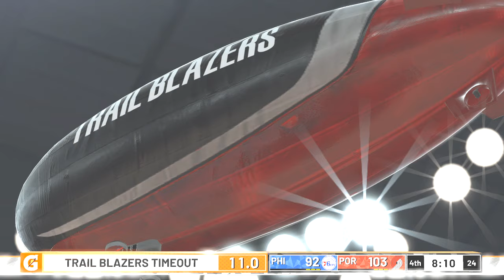NBA 2K19 - Philadelphia 76ers Vs Portland Trail Blazers (2K20 Rosters)